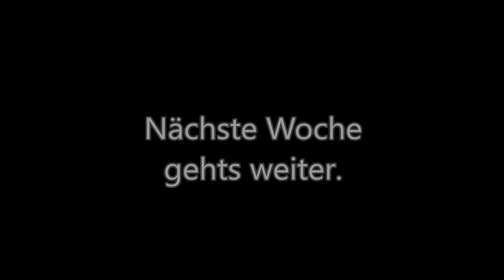DER HOBBIT #15 * Düstere Orte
Der Hobbit Part 15 Düstere Orte

LEGO® Der Hobbit™ nimmt dich mit auf eine unerwartete Reise durch Mittelerde. Mit Bilbo Beutlin, Gandalf dem Grauen sowie Thorin Eichenschild und seiner Gefolgschaft von zwölf Zwergen begibst du dich auf ein Abenteuer zum Zwergen-Königreich von Erebor um das genommene von Smaug dem Drachen zurück zu fordern. Entdecke mysteriöse und abenteuerliche Orte, wie Bilbos Heimat Beutelsend, den Hohen Pass ins Nebelgebirge, Orkstadt, Düsterwald, Bruchtal, Die Einöde von Smaug, Thal, die Seestadt und den Erebor selbst. Gefahren lauern dabei auf dich an jeder Ecke. Gefräßige Warge, wütende und blutdurstige Orks, gefährliche Trolle, Spinnen, ein ringloser Gollum und viele zwielichtige Kreaturen warten auf dich. Thorin und Co., Gandalf und der gute Bilbo Beutlin werden dir bei deiner Mission helfend zur Seite stehen.
April 2014 erschienen. Gespielt auf der Nintendo 3DS Konsole.